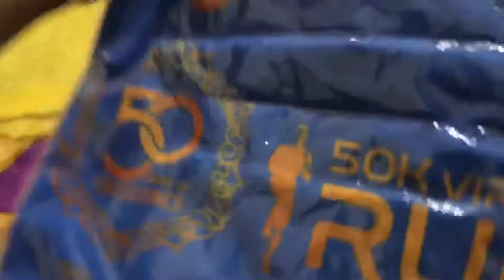Unboxing KLOG Virtual Run Jersey and Medal from Kamadjaja Virtual Run 50K